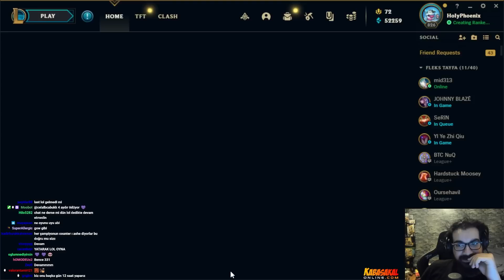KalistANIL geri döndü! | HolyPhoenix